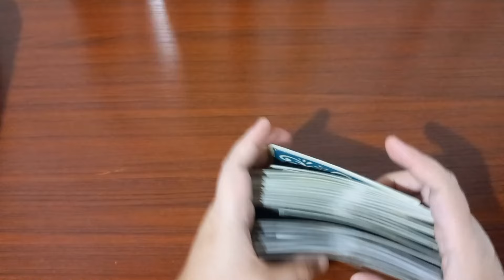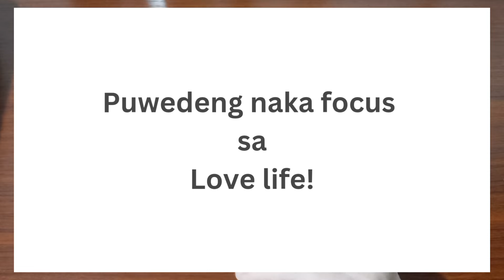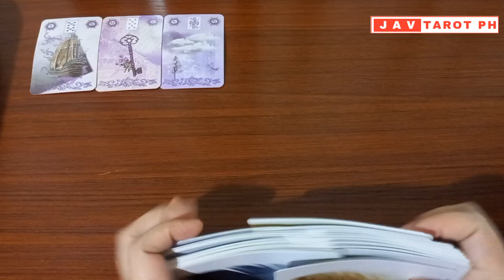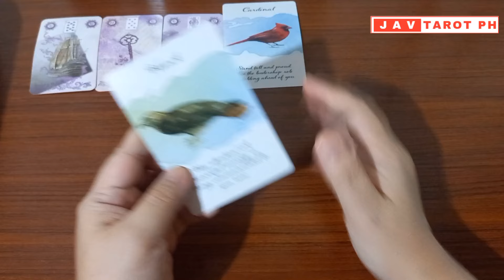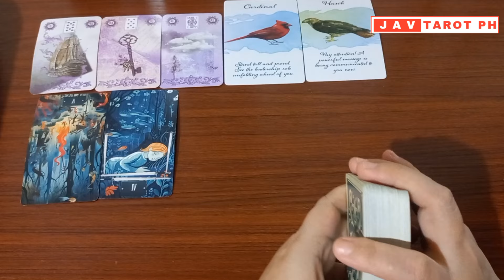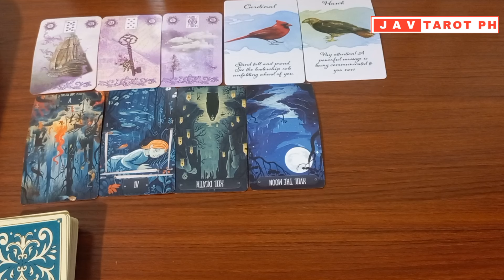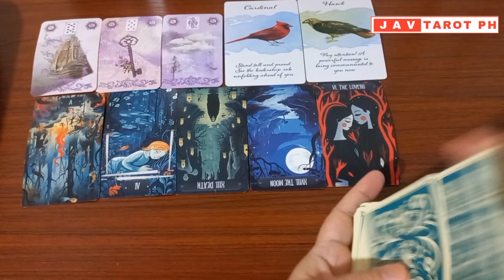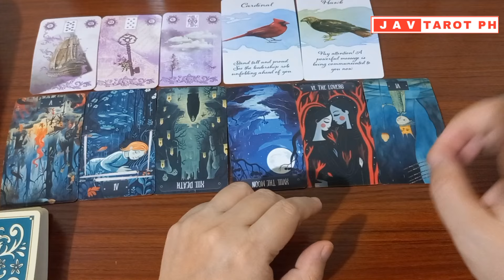TAURUS, VIRGO and CAPRICORN October 20, 2024 DAILY Gabay Tarot Reading